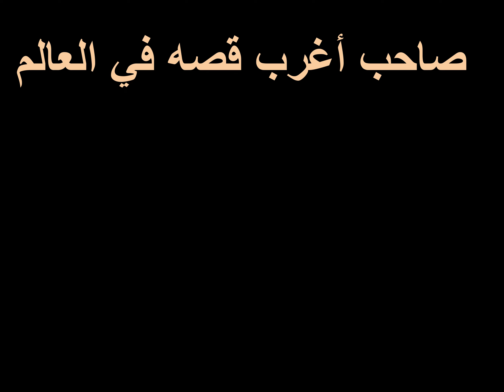صدق أو لا تصدق .. الرجل الذي جعل شركة الطيران الأمريكية تفقد صوابها.......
صدق أو لا تصدق .. في سنة ١٩٨٧م ،
المواطن الأمريكي ستيف ورثستين  اشترى تذكرة ذهبية من شركة الخطوط الجوية الأمريكية
سعرها ٢٥٠ ألف دولار- تسمح له بالسفر على الدرجة الأولى على متن الخطوط الجوية الأمريكية
مدى الحياة مجانا بالإضافة إلى تذكرة مرافق معه سعرها ١٥٠ الف دولار،
المهم.. ستيف هذا  حجز  في أكثر من ١٠ الاف رحلة،
وفي بعض الأحيان كان يسافر ليأكل سندوتش في مطعم معين أو ليحضر مباراة
وكان أحيانا يسافر مع مشردين ليعيدهم لبلدانهم أو لو كان متضايق يحجز مقعد المرافق لشخص غير حقيقي ليكون المكان بجانبه فاضي خلال الرحلة ،  و لو كان يشعر بالملل يحجز و لا يسافر
و كان إبنه يحضر كل المناسبات الرياضية في كل مكان في العالم
و كان أحيانا يسافر إلى كندا  الصباح ليشتري من كندا وجبة زوجته تحبها
ثمنها ٥٠ دولار فقط  و يحضرها و يرجع قبل الغداء و يقول لها أنا ذهبت الصباح بسرعة لكندا و رجعت و في شهر يوليو سنه ٢٠٠٤ فقط سافر ل ١٨ بلدا ..
و كان دايما يقول :أنا أستطيع أن أذهب لأي مكان في أي وقت كل الذي علي عمله
اني أحضر حقيبة ملابسي وأتجه للمطار حتى ٢٠٠٨ فقط اى حوالي ٢٠ سنة
* ستيف كان قد سافر ١٠،٠٠٠ مرة- سافر فيها ١٠ مليون ميل.* حصل على ٤٠ مليون نقطة طيران.   سافر ٥٠٠ مرة لإنجلترا     سافر ٧٠ مرة لأستراليا    سافر ١٢٠ مرة لطوكيو
كلف الخطوط الجوية الأمريكية ٢١ مليون دولار خسائر.
فكانت ردة فعل الشركة  انها عزمت على أن توقف له تذكرته الذهبية بأي طريقة..
في يوم ١٣ ديسمبر ٢٠٠٨ م جاء للمطار ليسافر بصحبة صديق له كالعادة
فوجد رجال الأمن يوقفوه في المطار و يبلغوه أن تذكرته أصبحت غير سارية ..
وهذه كانت الصدمة الكبيرة لستيف .. و التي بسببها رجع لبيته مصدوم و لم ينم لعدة ايام
و لكنه عزم على أن يرفع قضية على الخطوط الجوية الأمريكية
و كانت شكواه أن أمريكا بلد الحرية و العدالة و الديموقراطية و أن الخطوط الجوية الأمريكية دمرت حياته حيث أبعدته عن هوايته المفضلة وهى السفر   و بالفعل بعد رفعه الدعوى القضائية ضد الشركة بسبب قيامها بالاخلال بوعودها و مصداقيتها ، وطلبه تعويض من الشركة عن حالة الحزن التي تسببت بها له ، كسب القضية ، وحصل على تعويض ٣ مليون دولار
بالاضافة إلى إعادة تذكرته المجانية التي تعتبر فعالة مدى الحياة !!